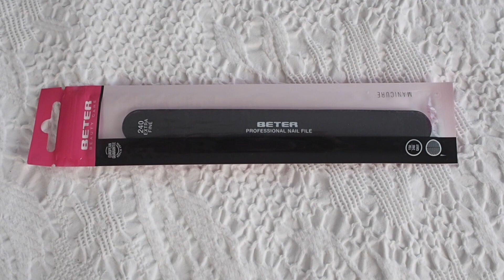🎁 💄BEAUTY HAUL💄 🎁(Compras de Belleza: Sephora, Druni, Amazon, Aliexpress...)😛🔝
En este vídeo os traigo mis últimas compritas de Belleza, en Sephora, Amazon, Druni y Aliexpress.
Hay un poco de todo, espero que os guste y lo disfrutéis.

Rak

Me haría muchísima ilusión que nos siguieras en  INSTAGRAM: @RAKBCN28